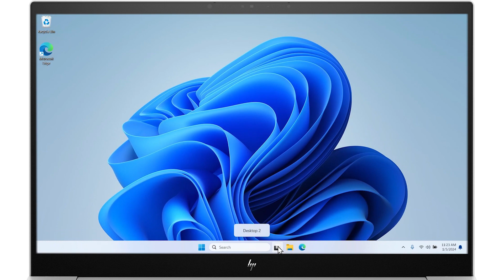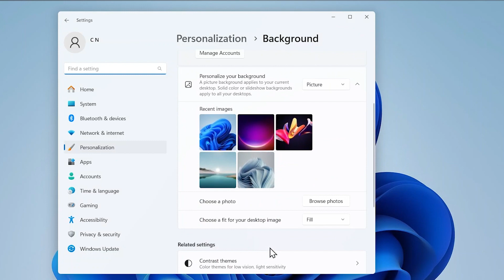如何在 Windows 11 中設定虛擬桌面 | HP Support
在 Windows 11 中，虛擬桌面是單獨的桌面，可以建立用於組織不同類型的應用程式。瞭解如何建立和使用新的虛擬桌面。